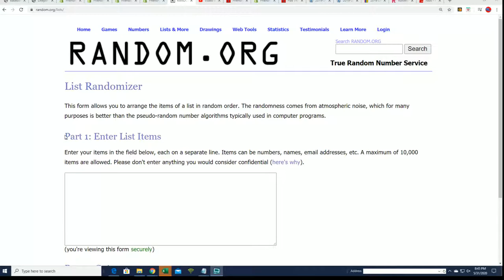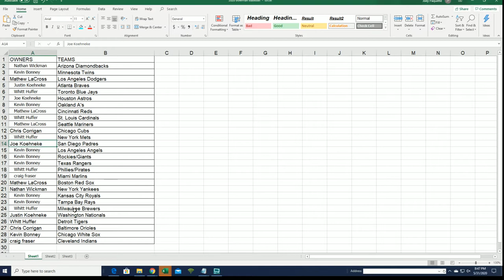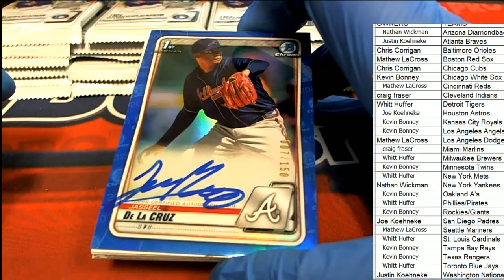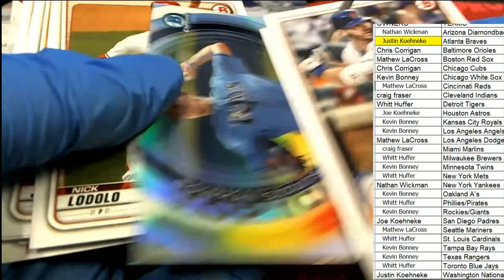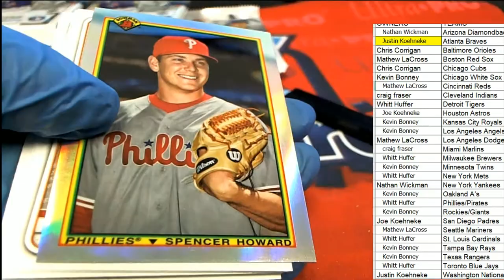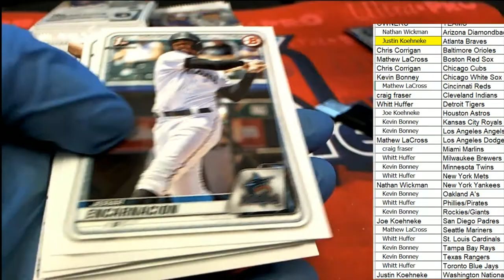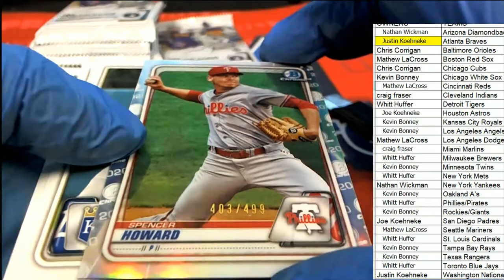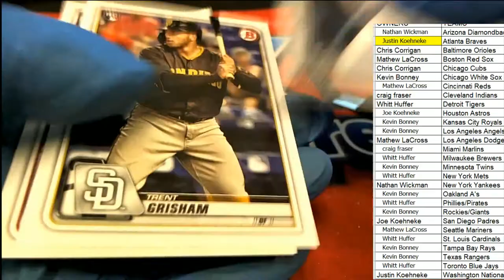2020 Bowman Baseball Hobby ID 20BOWHOBBY216